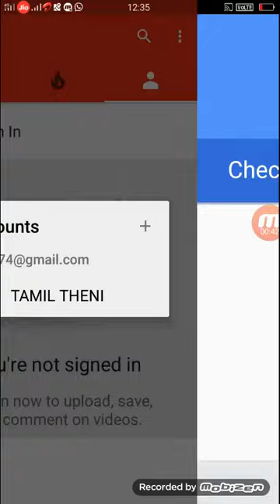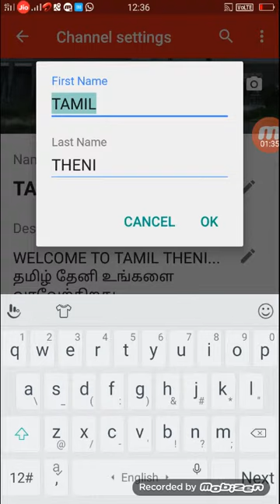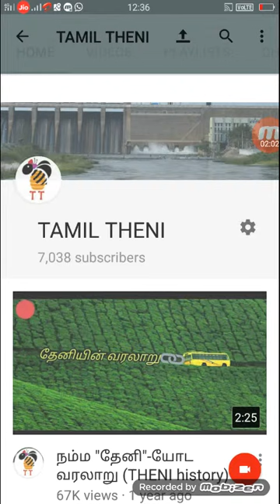Channel How to Create a Youtube Channal in Mobile| சேனல் உருவாக்குவது எப்படி?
How to Create a Youtube Channal in Mobile| சேனல் உருவாக்குவது எப்படி?

சேனல் எப்படி கிரியேட் பண்ணுவது என்பது பற்றி இந்த வீடியோவில் விளக்கப்பட்டுள்ளது உங்களுக்கு email id மற்றும் பாஸ்வேர்டு தேவைப்படும் இது இருந்தால் நீங்களும் youtube சேனல் உருவாக்க முடியும் அதில் நீங்கள் எடுக்கக்கூடிய வீடியோக்களை அப்லோட் செய்து பணம் சம்பாதிக்க முடியும். மேலும் youtube சம்பந்தமான அனைத்து வீடியோக்களும் நம் சேனலில் வெளியிடப்படும் எனவே நீங்களும் youtube சேனல் ஆரம்பித்து வெளிநாட்டு பணத்தை சம்பாதியுங்கள் வேறு ஏதாவது கேள்விகளுக்கு தமிழ் தேனீ உடன் இணைந்திருங்கள் நன்றி.
for more videos join us.